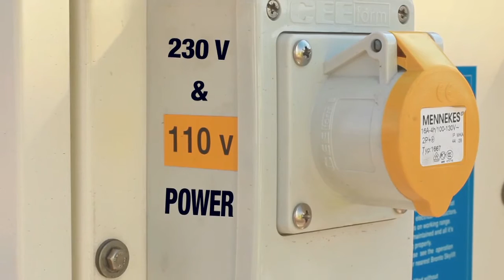Height for Hire - Truck Mounted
Truck Mounts are ideal for wind farms, utilities upgrading, film/TV work, bill posting, and window cleaning.

They are vehicle-mounted, operator-driven, have variable jacking, and have various attachment options

Contact you local Height for Hire depot for pricing and availability, for more info.